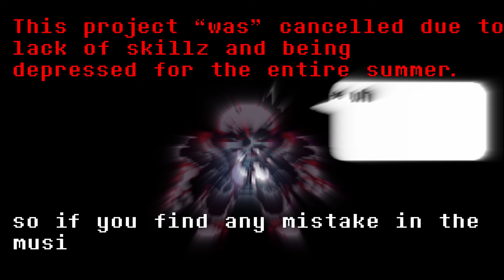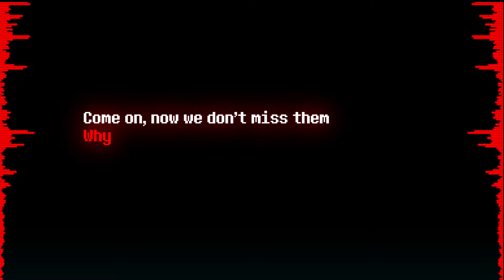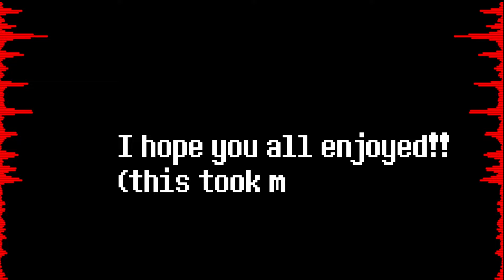[ Undertale: 𝗟𝗮𝘀𝘁 𝗕𝗿𝗲𝗮𝘁𝗵 ] The SLAUGHTER Continues Animated OST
HAPPY BIRTHDAY UNDERTALE!!!

This cover is made by me WITHOUT FLP OR MIDI HELP.
so i made this cover to improve my skills but i couldn't put all of the effort and that is because my setup is limited. even when i tried exporting the video, making the music, doing all this stuff made me crazy.

 it could be better tbh.
                      main  𝗖𝗥𝗘𝗗𝗜𝗧𝗦
Sprites by Sxxw.
Inspiration and Hope: @Torblah
feedback that saved my ass: @specialfreshy
3 seconds of determination blocked once more lyrics: @Bub8les
                                𝗖𝗥𝗘𝗗𝗜𝗧𝗦
Undertale: Toby Fox
Last Breath: Zerjox
Original Sound Track: @benjamincrimson5650

sorry for lack of the uploads.

              TIME   LAPS
Phase 1.5: 00:00
Phase 2 intro: 00:18
ok that was a fake drop: 00:47
BLOCKED ONCE MORE: 00:50
Juggling melody: 1:13
Chill Part: 1:25
Drop: 1:38
Guitar Solo: 1:50
The Last Breath: 1:58
Another Drop: 2:02
Gaster?!: 2:13
He's talking language of gods: 2:16
ok so sans will misgender gaster as "he" and gaster will come back as "im non-binary": 2:24
Mis Gendering: 2:35
ISTG I COULDN'T CHANGE THAT EMINEM PART: 2:36
Typical Father Jokes: 2:40
Another Drop coming??: 2:46
nahh: 2:49
The Slaughter Continues: 2:51
Followers: 3:00
L: 3:06
omg is that knife: 3:07
Gaster Drop: 3:13
WHAT THE HECK: 3:25
invisible slash: 3:36
skeleton to plushie: 3:46
The END.: 3:55